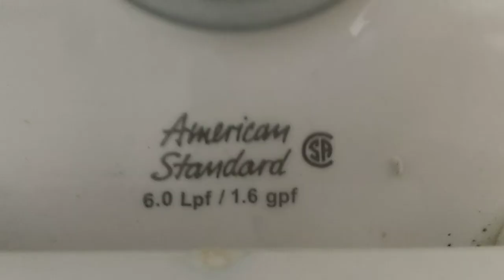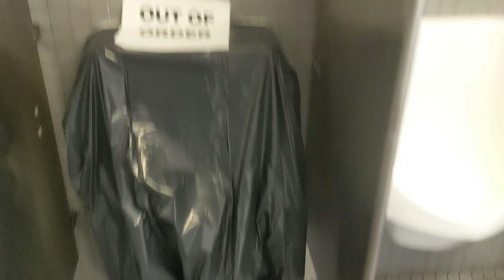5809: Red Rock Canyon Visitor Center Fixtures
Filmed This at 12:56PM 2 1998 American Standard Afwall Toilets